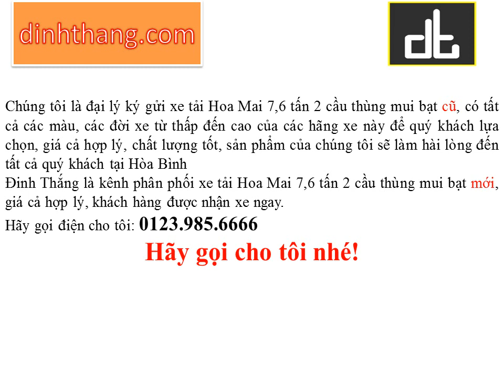Mua và bán ô tô mới-cũ xe tải Hoa Mai 7,6 tấn 2 cầu thùng mui bạt tại Hòa Bình (01239856666)